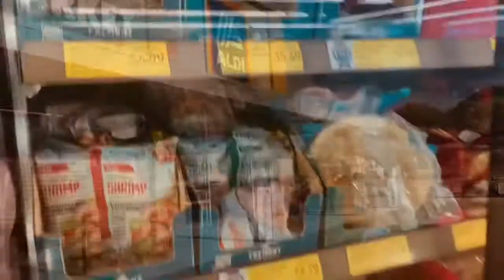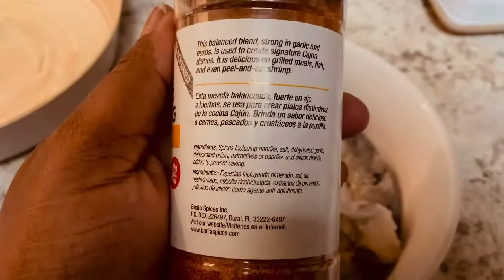How to cook ALDI tiger shrimp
Hey everyone.
This is how I cook my black tiger shrimp ($11.99)especially when I shop at Aldi

Ingredients:
Aldi tiger shrimp 1 bag
Olive oil
1/2 stick of salted butter
2 cloves of  fresh garlic ( chopped)
1 tsp parsley
1 -2 tsp Cajun seasonings
Sprinkle of red pepper flakes